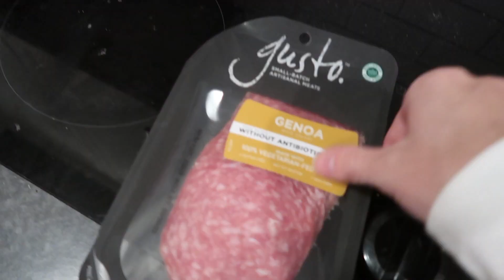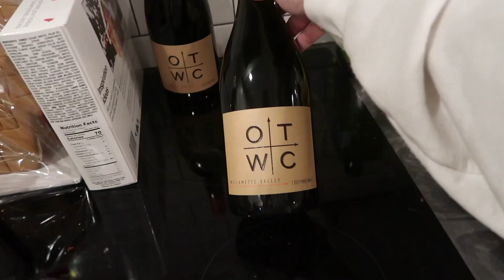VLOGMAS DAY 3: Special delivery, Whole foods haul, Getting the house ready for our guests!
xx Lily and Andy